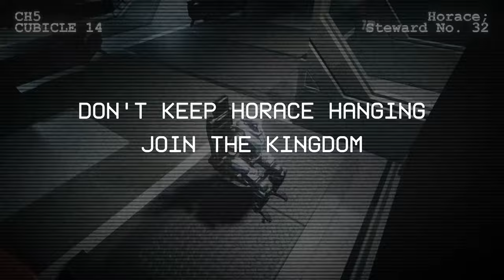Horace - A Starbase Short Film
HORACE is a short film created by the Kingdom Home Office.
CREDITS
Filming & Directing  -  Greenwood
Editing  -  Dominique
Thumbnail  -  Xavis
CAST
Horace  -  Komrad kit